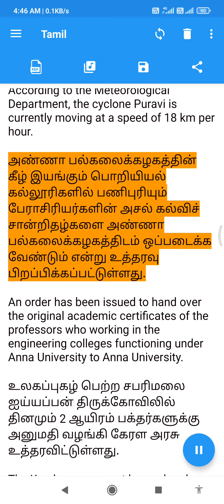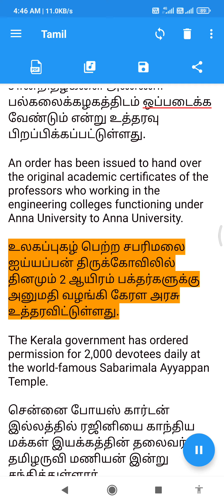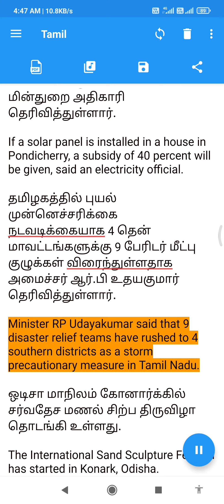காலை நேரச் செய்திகள். 03.12.2020, தமிழ் வழி ஆங்கிலம்.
காலை நேரச் செய்திகள்.
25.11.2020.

காலை நேரச் செய்திகள்.

காலை நேரச் செய்திகள்.
Daily 10 words.

காலைநேரச் செய்திகள்.
Tamil to English.

Daily 10 words.
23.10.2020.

காலைநேரச் செய்திகள்.
தமிழ் வழி ஆங்கிலம்.

காலை நேரச் செய்திகள்.
தமிழ் வழி ஆங்கிலம்.

Daily 10 words.

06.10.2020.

LESSON 3.

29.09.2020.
காலை நேரச் செய்திகள்.

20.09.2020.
காலை நேரச் செய்திகள்.